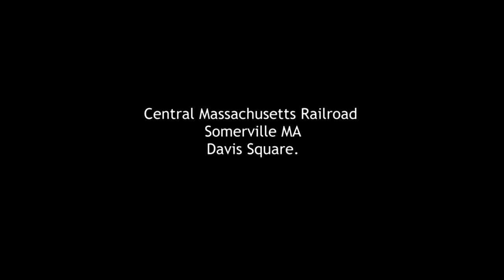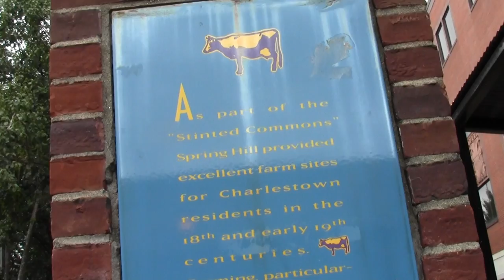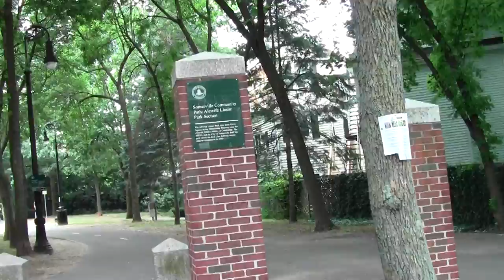Central Massachusetts Railroad : Somerville MA Davis Square.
This section covers most of the rest of Somerville's role in the makeover of this old railroad.